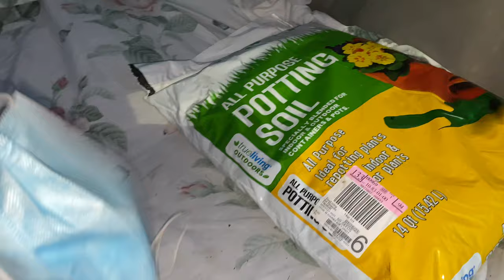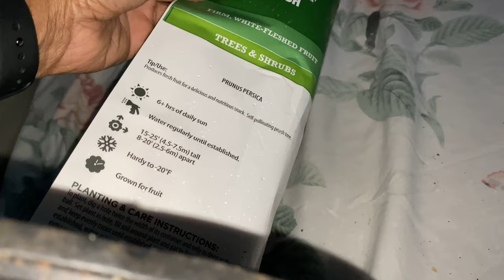Shopping For Fruit Trees | Buying A Fruit Tree To Plant In A Container | Walmart Fruit Trees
Welcome, spur of the moment buying a fruit tree from Walmart to place in a container.